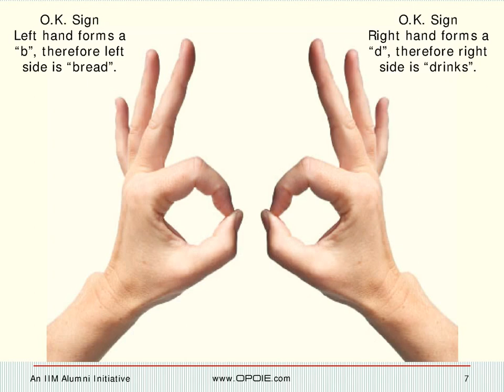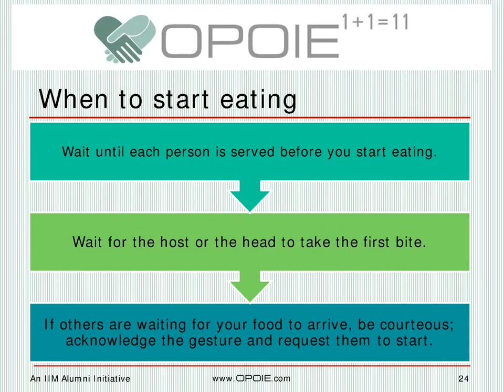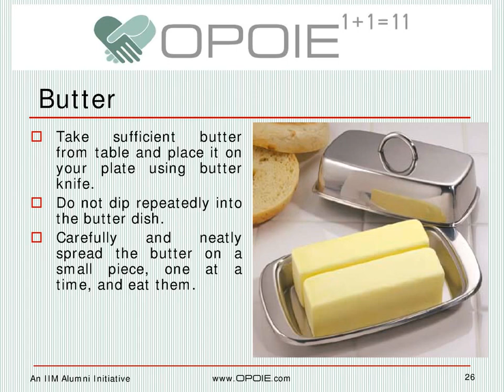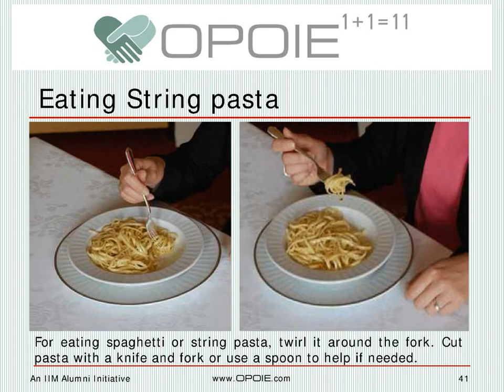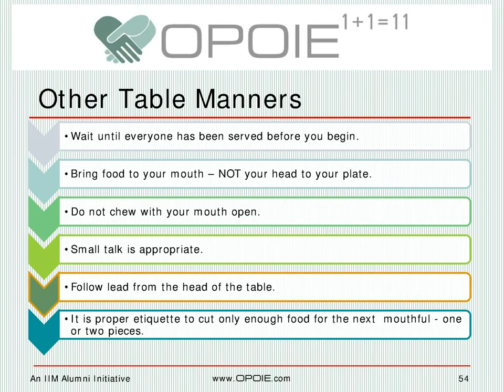OPOIE LifeSkills Dining Etiquette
Dining Etiquette are essential skills for any diner. Not only are you being silently reviewed by your seniors, you are also observed by the wait staff and people around you. Dining Etiquette is a mandatory credit course in professional colleges and also the finishing skills are taught to all corporate employees in any management grade. OPOIE presents the basic and advance rules of table which are a must learn and practice for every individual. The presentation must be thoroughly practiced by everyone before dining in a public place.